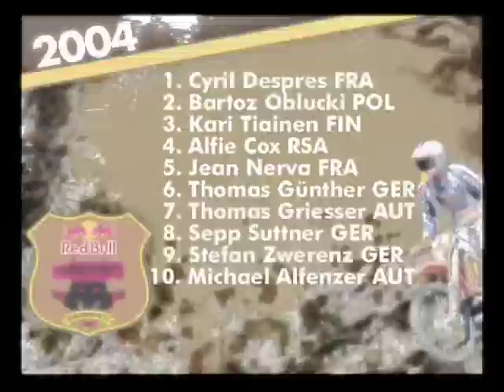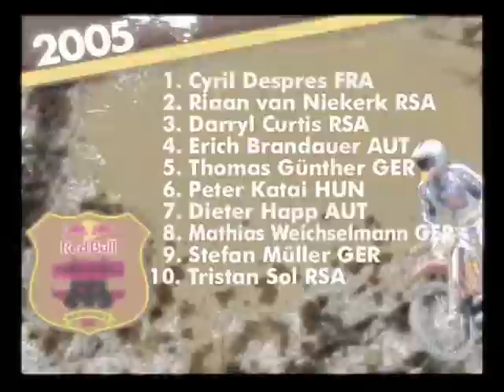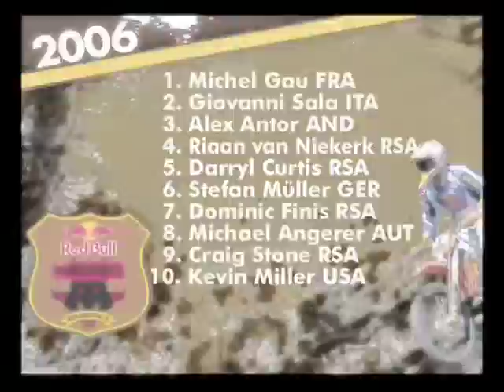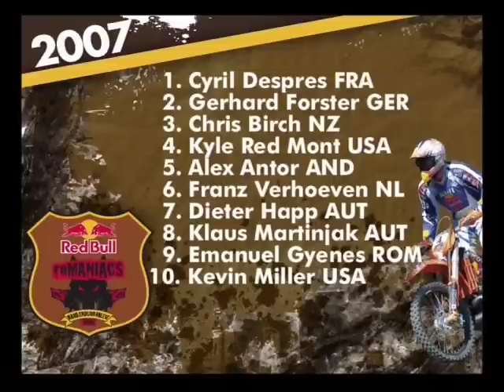Red Bull Romaniacs 2004 to 2008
The World's toughest hard enduro rallye